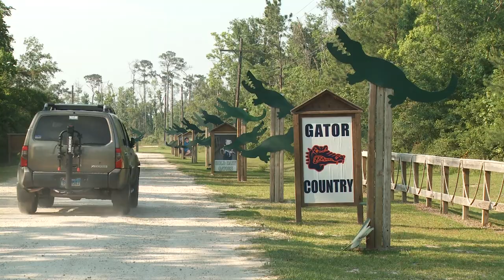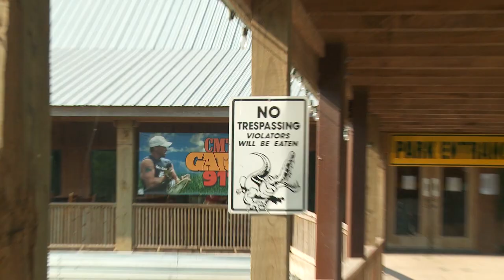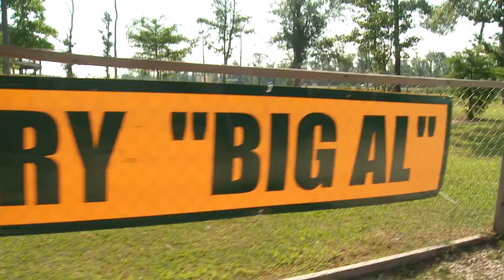Largest Captive Gator in TX - Gator Country, Beaumont, TX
I get up-close and personal with alligators at Gator Country in Beaumont, TX. I try not to be human food at feeding time, then we meet "Big Al", one of the largest alligators in the country.